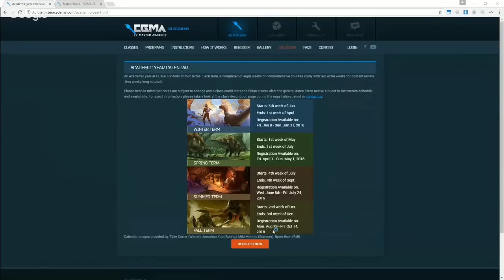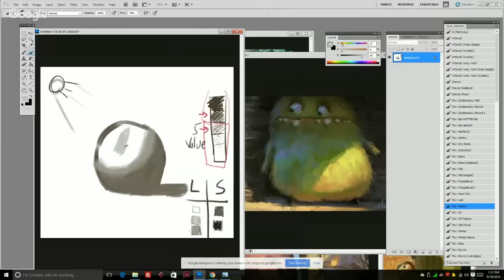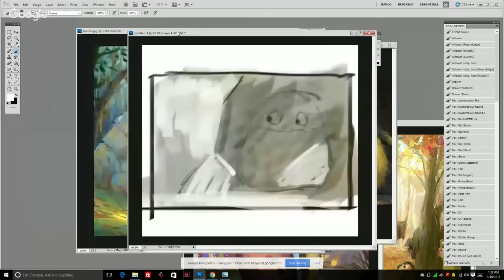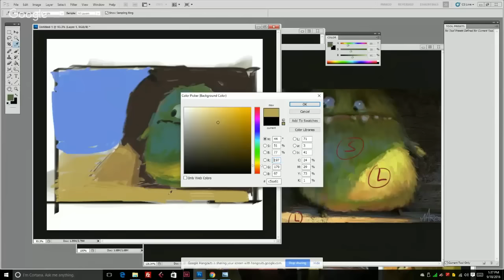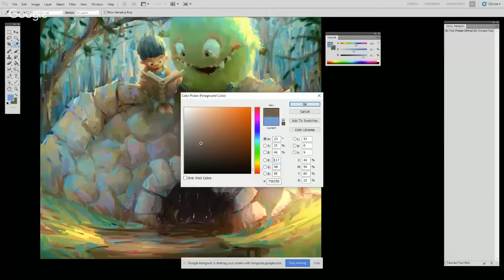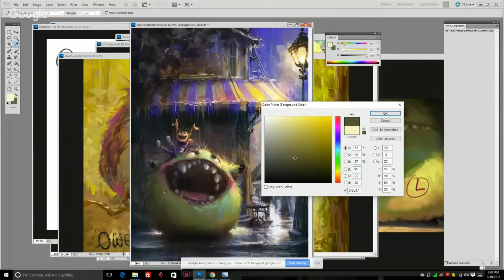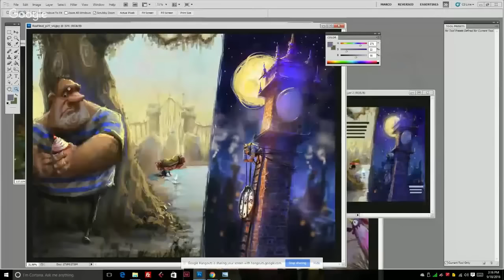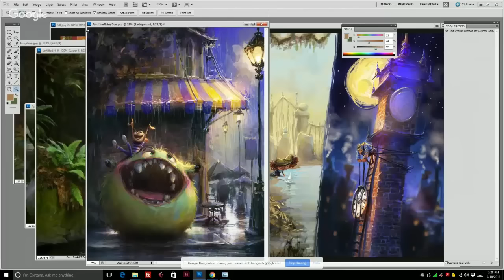CGMA | Interview with the Masters | featuring Marco Bucci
Marco Bucci began his training as a fine artist, following in the traditions and methods of contemporary oil painters such as Scott Christensen, Morgan Weistling, and Richard Schmid. From there, he transitioned his traditional skills into the digital realm and began working in the animation and film industries. For the past decade, Marco's commercial experience has ranged widely: from animation to advertising, film, and picture books. He has worked as a lead color artist for companies such as Disney Publishing Worldwide, LucasArts, Mattel, GURU Studio, and C.O.R.E. Digital Pictures. Marco currently freelances from his home studio in Toronto, Canada.